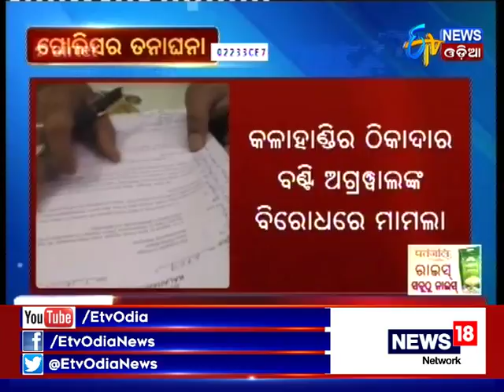Police crack down on Contractors Submitting Fake TDR's - Etv News Odia